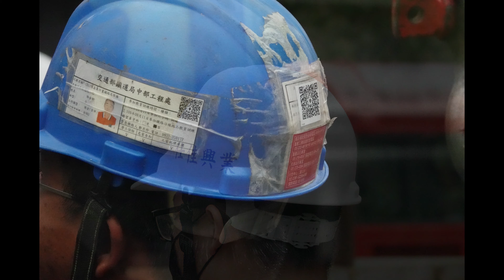2022.03.29 | 21號蒸機回嘉 | 北門列車記錄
| NO. 21 SHAY Steam Locomotive Return Chaiyi | Trains at Beimen